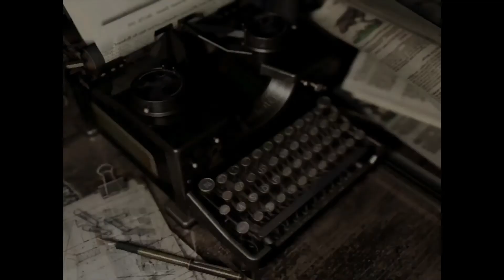Jill-Sandwich !!! |RESIDENT EVIL #2